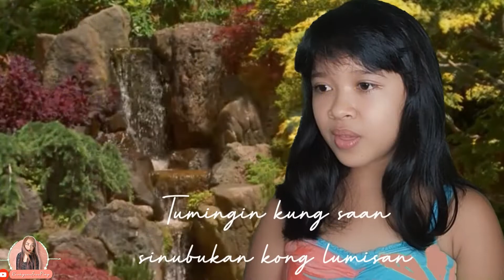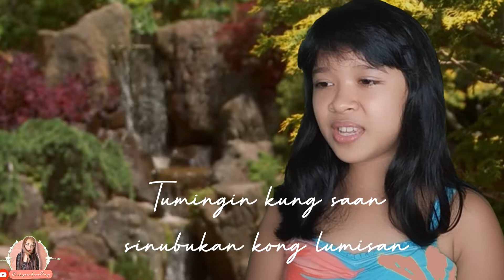Tagpuan - Moira Dela Torre - Duane Shenise Peñaflorida Cover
This video is for my students compilation and for their "Monthly Virtual Recital" only...No copyright infringement is intended for entertainment purposes only. the music and songs belong to the rightful owner.

3rd month performance from
Duane Shenise Peñaflorida , 10 years old , Her piece is "Tagpuan" by Moira Dela Torre ..Moira Dela Torre got the surprise of her life when her best friend Jason Hernandez proposed, right at the end of her music video. Nakakakilig Di Ba?! Enjoy listening☺️♥️